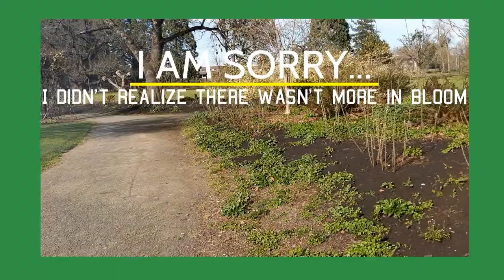SEGMENT 4: "The Beauty Around Us."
In this segment, Richard, I, and Patty-Cake take a walk through The Owen Rose Garden at Skinner Butte Park, a local landmark for Eugeneans!  Along the way we meet some cute pups, view some local flora, and stretch our legs.  ENJOY!